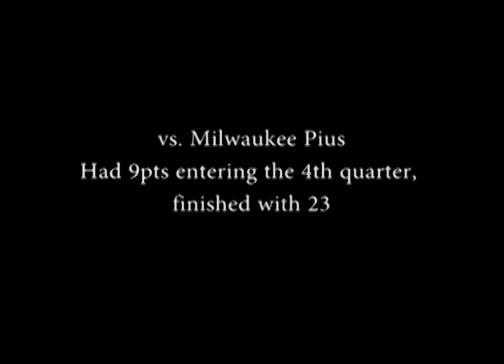Josiah VerVelde - 6'11 Forward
Josiah VerVelde - #11 - 6'11" Forward from Oostburg, WI.

Highlights with Live Play starting at 7:11.

 I played my last two seasons at Cardinal Stritch University, but I have three years of eligibility left and I have been granted my release.